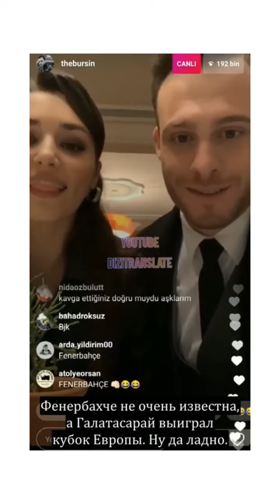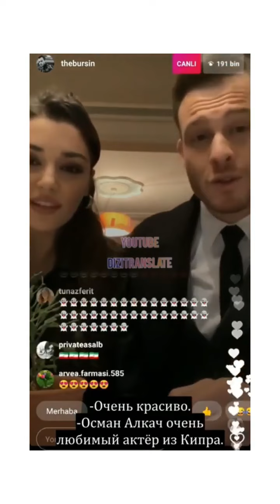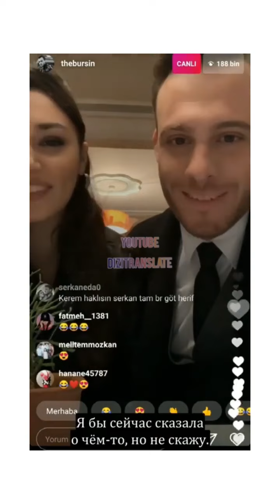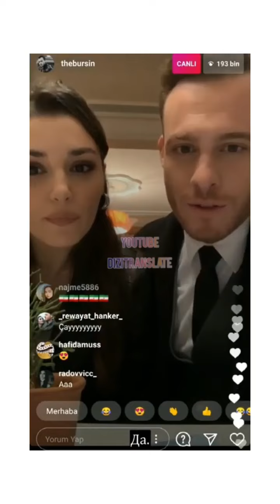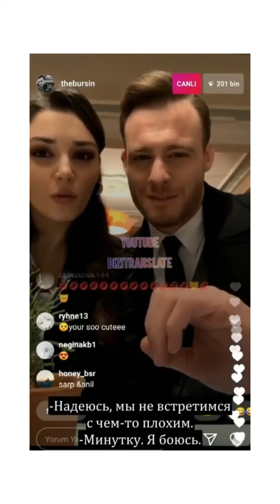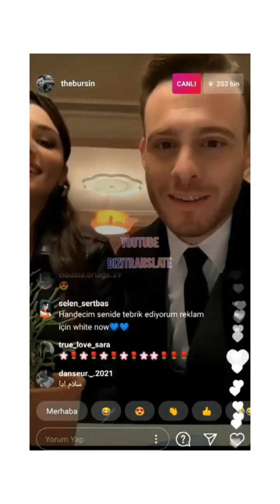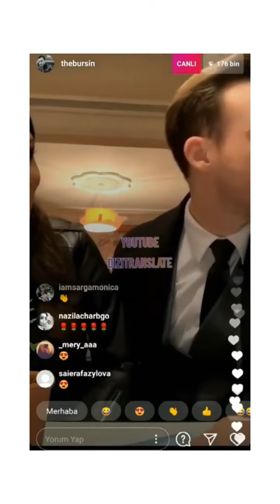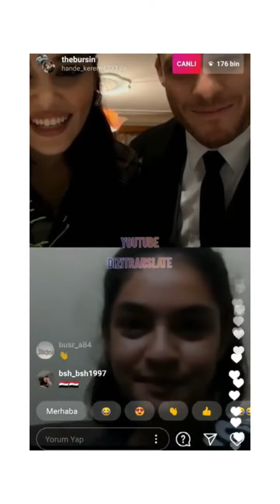мои сладкие ХанКер💏❤😂@ХанКер